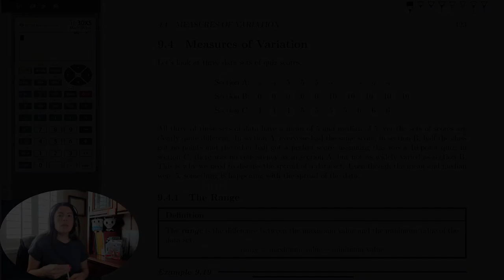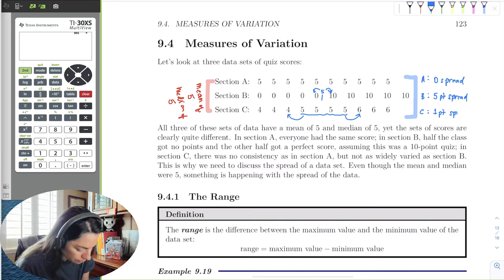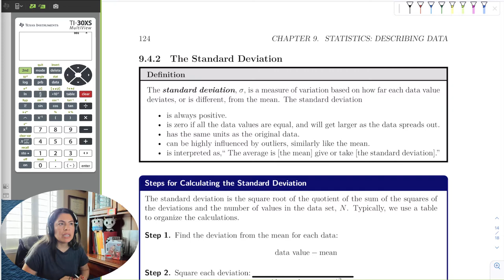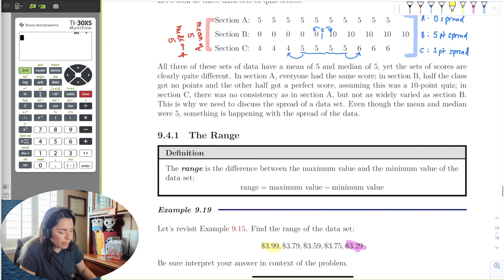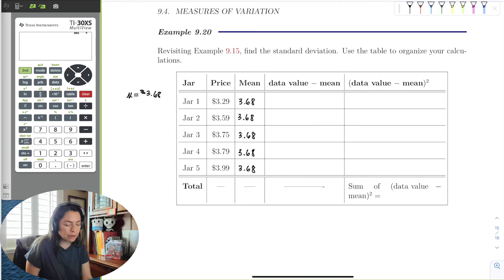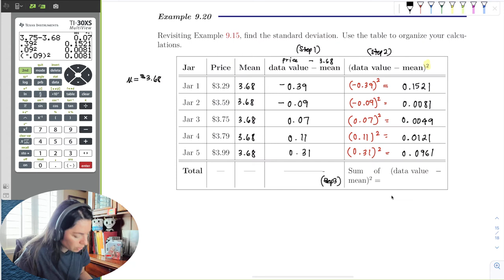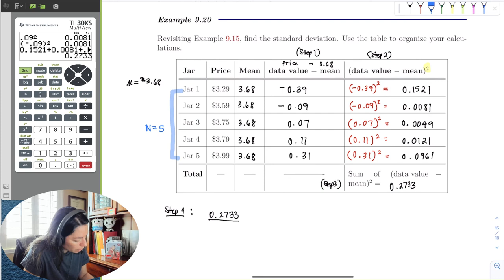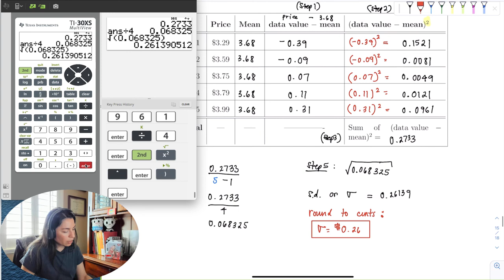Chapter_9_Section_4_Part_1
We discuss the measures of variation by starting with the range and standard deviation. We demonstrate by using a table and the calculator.